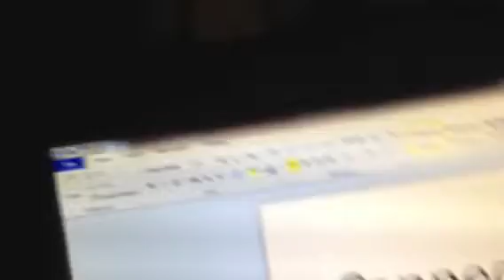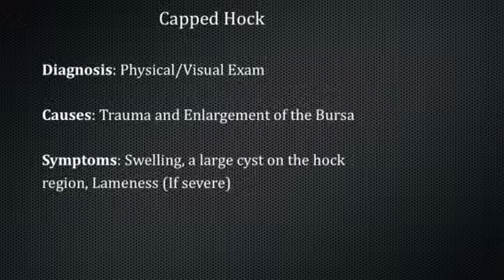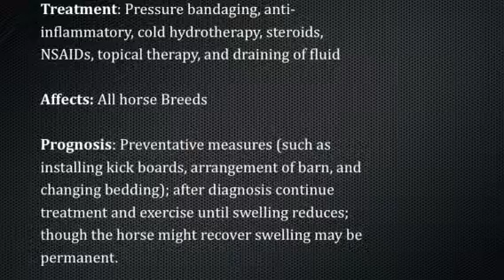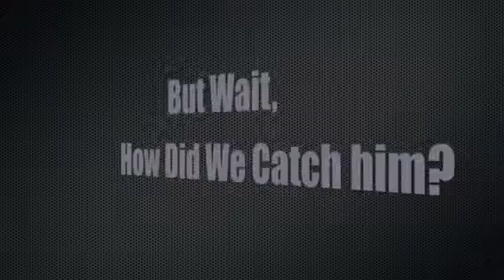CSI Wellington: Episode 4 Capped Hock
An educational investigation of a capped hock case.